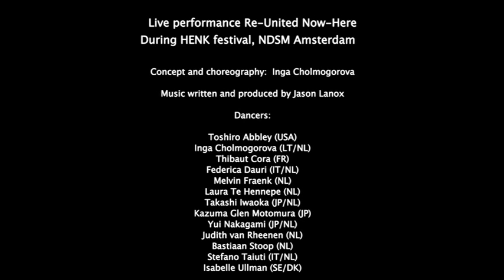"Re-Union" by Re-United Now-Here, Amsterdam 2012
The first performance by Re-United Now-Here "Re-Union" at the NDSM Amsterdam, July 2012during Henk festival.